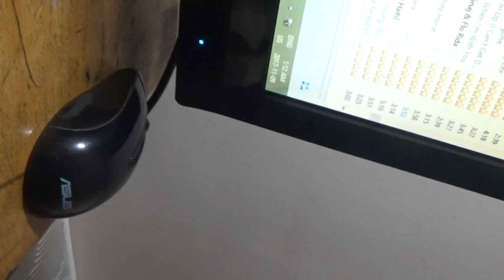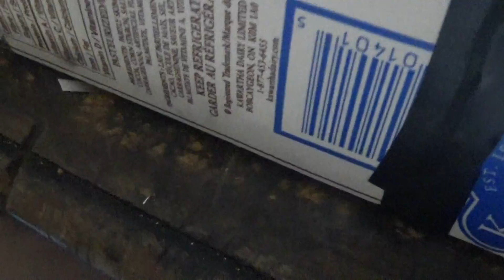first gear garbage truck